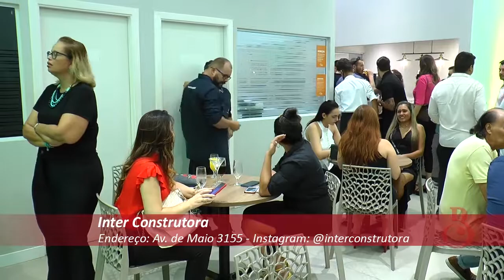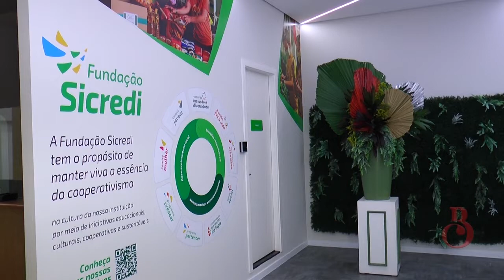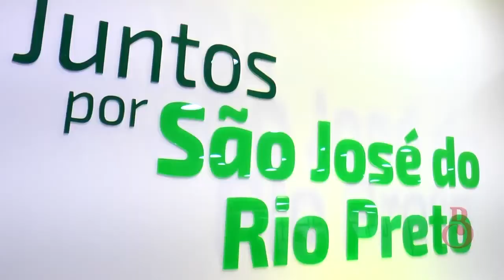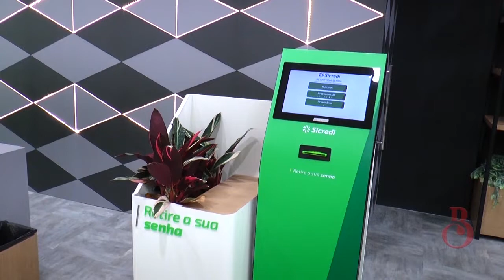Programa Bárbara Caran 23/03/2022